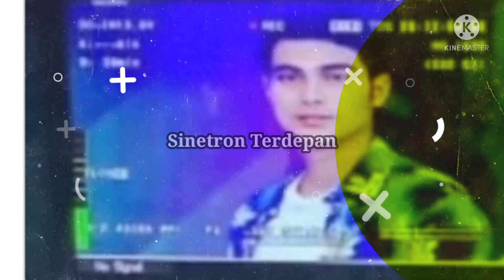Trailer Buku Harian Seorang Istri , Sabtu 11 September 2021